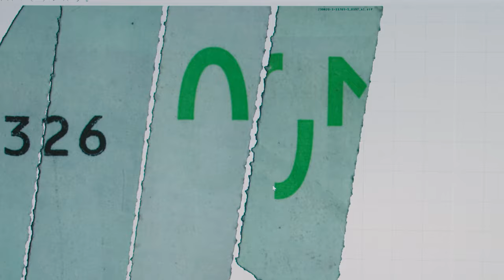Bundesbank rettet verbrannte Scheine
Haben Sie schon mal aus Versehen Banknoten in der Mikrowelle verbrannt🔥? Das kommt häufiger vor als Sie vielleicht denken. Oder ein Geldschein ist in den Schredder✂️ geraten? Unsere Expert*innen können selbst die kleinsten Schnipsel wieder zusammenbasteln. Ist mehr als die Hälfte von der Banknote übrig, ersetzt die Bundesbank das Geld.

Im letzten Teil unserer Videoreihe mit Silviana Ursu zeigen wir, was mit beschädigtem Bargeld passiert.

Besuchen Sie uns auch auf anderen Plattformen und schreiben uns bei Fragen:

Adresse:
Deutsche Bundesbank

Wilhelm-Epstein-Straße 14
60431 Frankfurt am Main